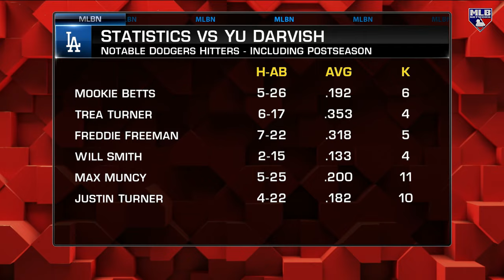What Makes Yu Darvish So Effective?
Anthony Recker dives into the Padres' ace ahead of his Game 2 start vs Clayton Kershaw at Dodger Stadium.